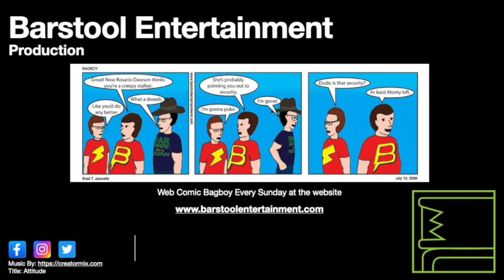Red Dead Redemption 2: The Aftermath Of Genesis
Arthur goes out hunting with Charles and learns how to use a bow and arrow.